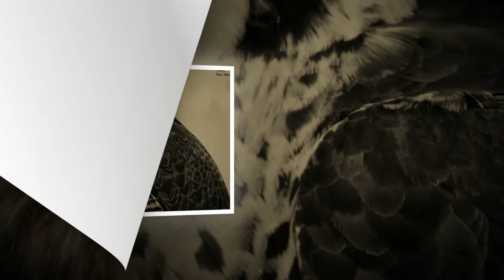Ondřej Chvátal - Foto II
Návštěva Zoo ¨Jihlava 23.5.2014